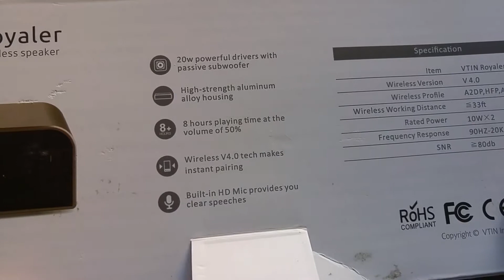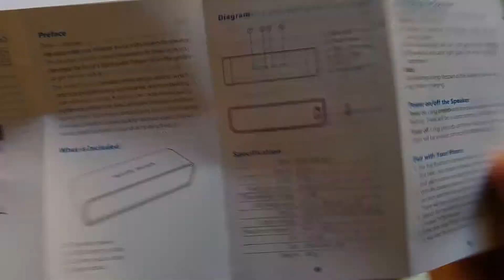VTIN Royaler Altoparlante Wireless Bluetooth 4.0 Speaker 20W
Prodotto su Amazon